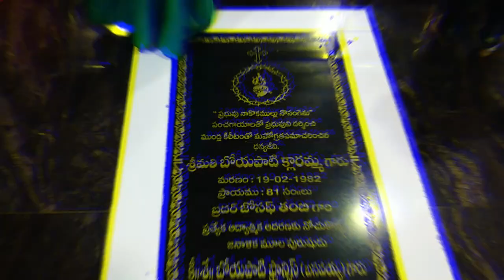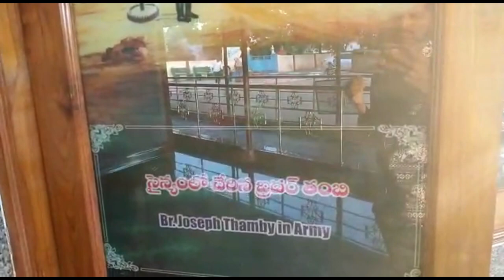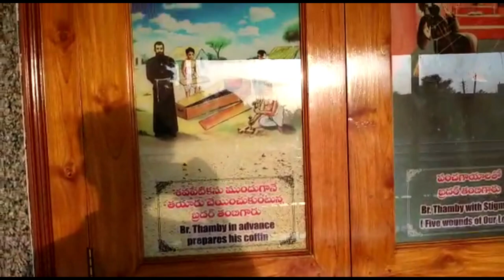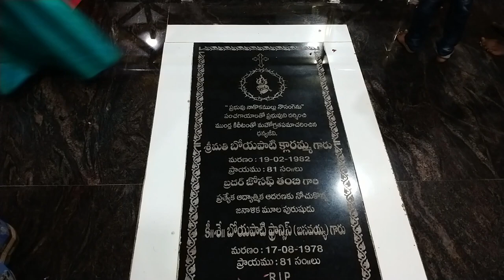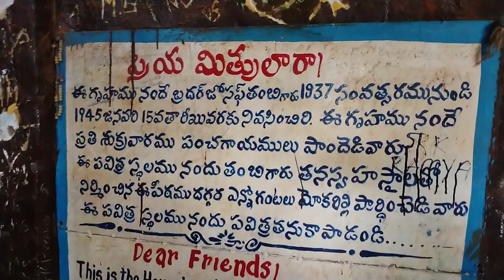Joseph Thambi Shrine || Catholic Church | Ajay kamre vlogs | Vijayawada Churches || PART-4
previous video:
1. Gunadala matha church

LOCATION:
Brother Joseph Thamby Shrine, Roman Catholic Church
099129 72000